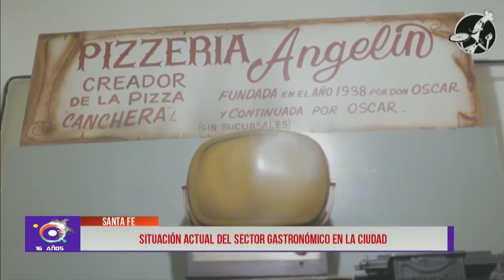Situacion en santa fe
Hablamos con el presidente de la cámara de bares de Santa Fe, Leonidas Bonaveri, que nos da una semblanza de la situación económica y la problemática vivida por el sector en los tiempos actuales.